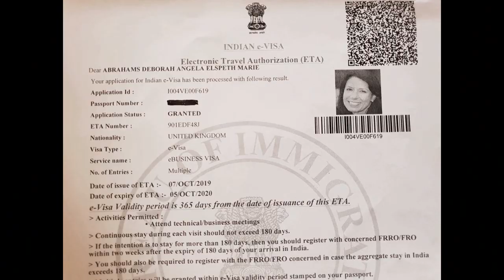INDIA GOT SMASHED BY BRITISH MP'S COMMENT ON ENTRY BAN!